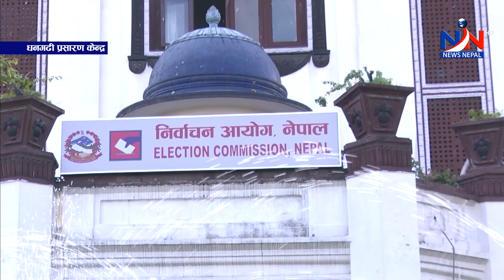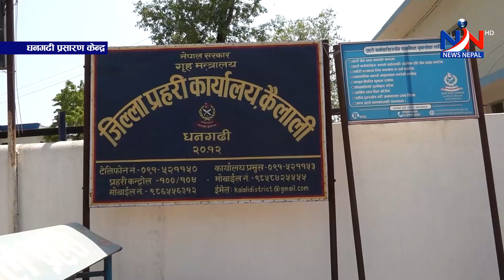News Nepal Update News